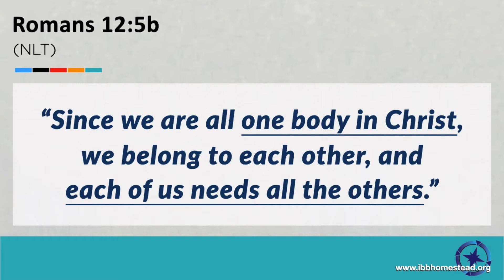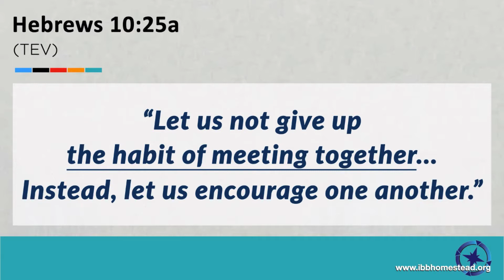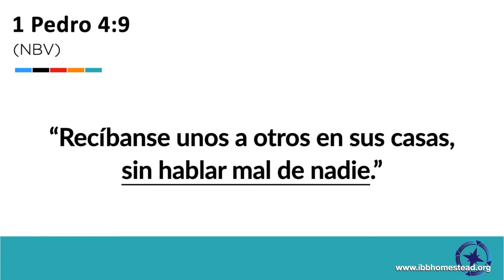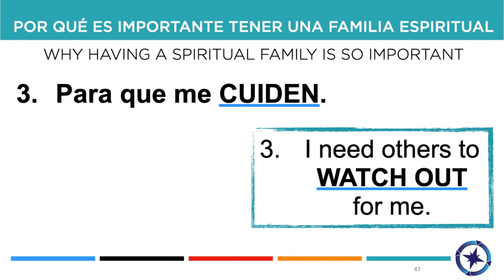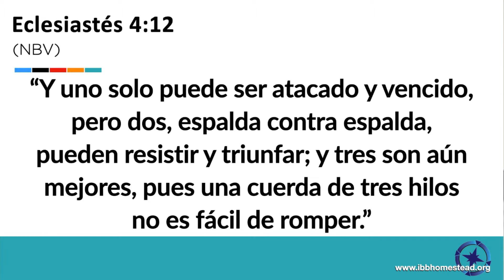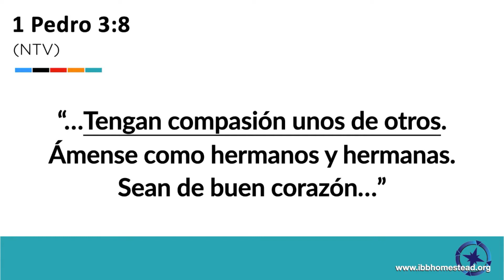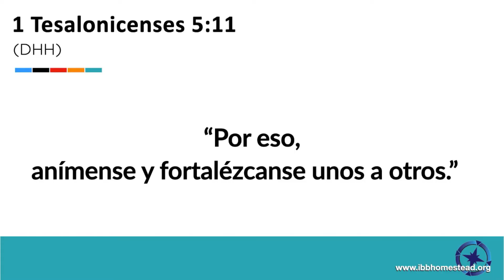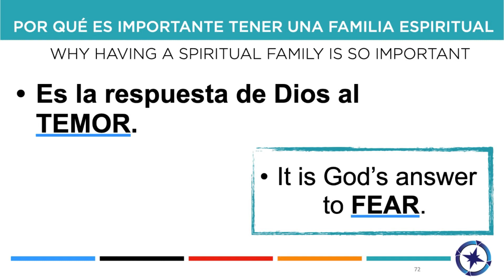Spiritual Support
This video is part of IBB Homestead Church's vision of being a church without walls. IBB is a small yet powerful church that has not limits with respect to its vision of creating disciples for Christ, creating diverse opportunities for worshiping God, feeling the presence of the Holy Spirit intimately, and helping believers grow spiritually with Bible based encouragement.

IBB Church Bilingual & Online Global Fellowship
👉 Sunday 10:30AM In-Person Service
⏰ 11AM Instagram Livestream
💒 17105 SW 296 ST Homestead, FL